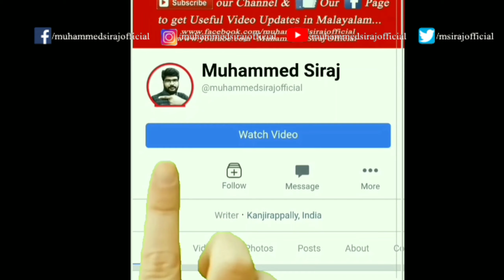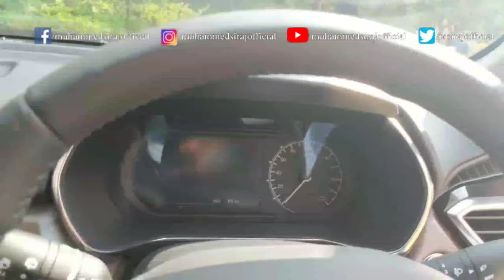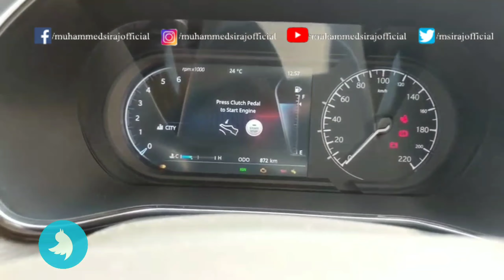TaTa Harrier - Review|Test-drive|Launch|Price|Specs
TaTa Harrier 2019- Review|Test-drive|Launch|Price|Specs|Mileage

Video Courtesy:  Youtube, Tata Motors, Motoroctane, Autotrend, motroid youtube Channel
Details M M news App, Facebook and blog